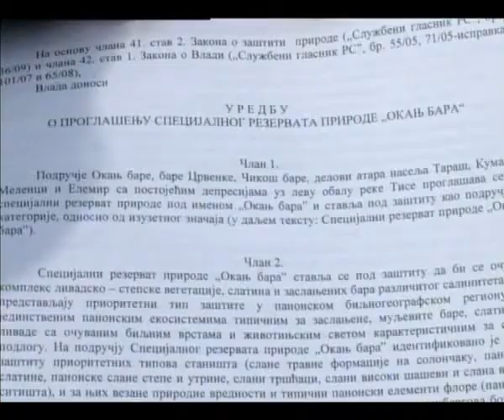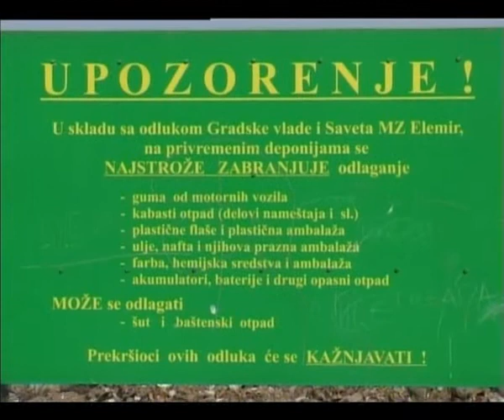Prirodni rezervat " Okanj " 13 04 2012